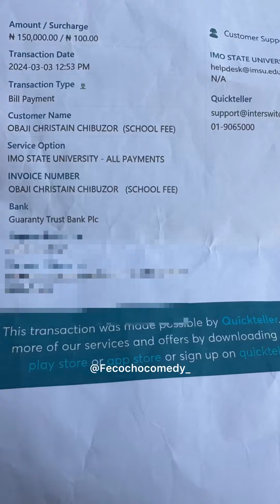If a lady is in need, let her go to her boyfriend or her parents | Social Experiment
The guys I met today gave me reason to help them and I did without hesitation, if the lady needs help let her go to her boyfriend or her parents